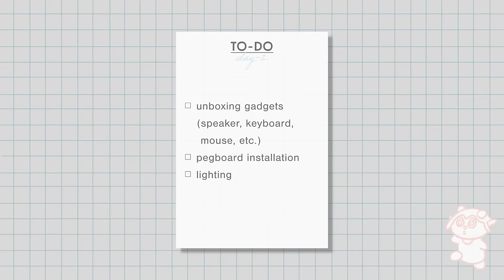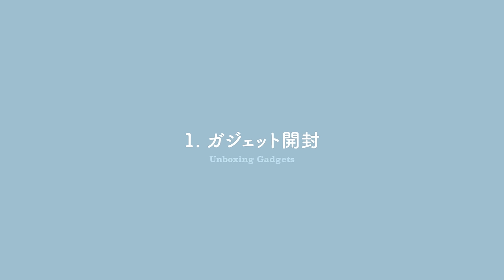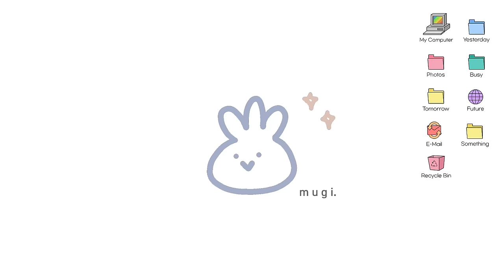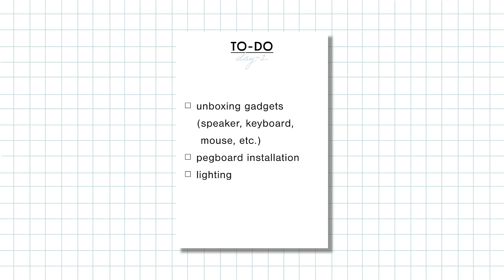白ゲーミングデスク作り＆ガジェット大量開封 🎧🐼┊オタク部屋模様替え,ゲーミングPC,logicool,メカニカルキーボード,有機ELスイッチ：room makeover (ENG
こんにちはmugiです 🐶☁️🎧
今回も引き続き、オタク部屋大改造を進めていきます 🥛🏋️

一緒にゆったりとお過ごしください Ꮚ ֊ .̫ ֊ Ꮚ ᐝ

🗣 tap "CC" for subtitles !

hi this is mugi here 🐶☁️🎧
we'll continue with the otaku room makeover this time 🥛🏋️

pls spend a relaxing time together Ꮚ ֊ .̫ ֊ Ꮚ ᐝ

*if you set your phone to "English", the title and description box will all be translated into English.

- 𝙩𝙞𝙢𝙚𝙨𝙩𝙖𝙢𝙥𝙨
0:00 intro
0:27 本日のTO-DOリスト
0:37 ２日目スタート
1:25 ①ガジェット開封
1:30 スピーカー
Creative Pebble ホワイト 音声入力は3.5mm ピンジャック 電源はUSB端子 低音用 パッシブラジエーター搭載 出力4.4W アクティブ スピーカー SP-PBL-WH

3:40 logicoolゲーミング機器

3:45 マウス
logicool G502 X PLUSゲーミングマウス

5:03 マウスパッド
logicool オーロラコレクション

6:24 キーボード
logicool G715 ワイヤレスゲーミングキーボード（タクタイル）

10:33 ヘッドフォンスタンド
EZDIY-FAB 卓上 ヘッドホンスタンド USB LED デスクトップライト ヘッドセットスタンド 組み立て簡単 ヘッドセット テーブル 収納対策 PCデスク装飾LEDライト 50内蔵カラーモード RGB雰囲気ライトゲーム用 PS5、PS4、XBOX、XBOX One など対応 - ホワイト

13:39 Nintendo有機ELスイッチ＆プロコン
16:20 光るプロコン
「2023新型」Switch コントローラー10色RGBライト Switchスリープ解除 スイッチ コントローラー 無線 スイッチ プロコントローラー ジャイロセンサー搭載 連射機能 振動機能 APP設定 プロコンNintendo Switch/Switch Lite/Switch 有機elモデルに対応 Android/IOS/PCにも対応 茶色

17:54 試しｼｬｹ
19:39 ノートパソコンスタンド
ノートパソコン スタンド 縦置き 収納 ホルダー幅調節可能 アルミ合金素材 OBENRI Vertical Laptop Stand Designed for MacBook Pro Air Mini Clamshell Mode & All Notepc

20:52 ②有孔ボード設置
IKEA SKÅDIS スコーディス 有孔ボード, ホワイト, 56x56 cm

SKÅDIS スコーディス 小物入れ ふた付き, ホワイト

21:49 ③ライティング
IKEA VATTENSTEN ヴァッテンステン LEDテープライト, マルチカラー, 1 m

22:52 outro

𝘮𝘺 𝘰𝘵𝘢𝘬𝘶 𝘭𝘪𝘧𝘦 (՞っ ̫ _՞) ☁️ᐝ
𝘷𝘭𝘰𝘨 / 𝘶𝘯𝘣𝘰𝘹𝘪𝘯𝘨 / 𝘨𝘰𝘰𝘥𝘴 𝘴𝘵𝘰𝘳𝘢𝘨𝘦 / 𝘥𝘪𝘺 / 🇯🇵

- Otologic